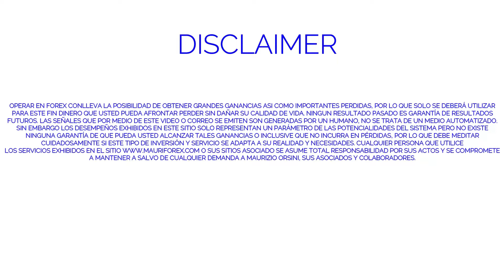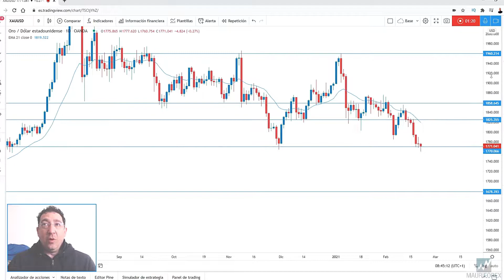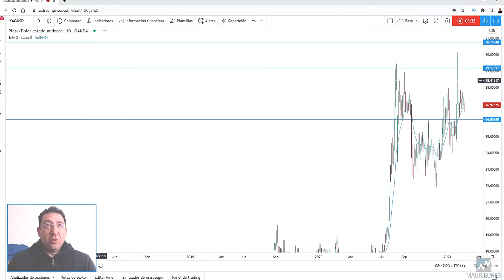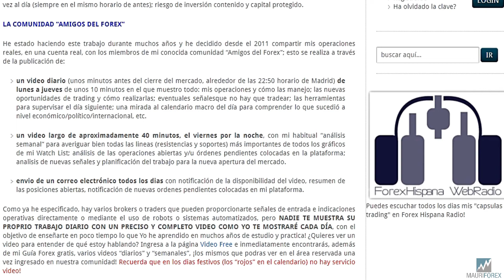📉 TRADING y ANALISIS TECNICO - ¿Oro o plata? Decorrelación "util"!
Estamos asistiendo a una fase de clara falta de correlación entre los dos metales preciosos, muy evidente en el time frame diario. El oro sigue bajando y ha vuelto a los mínimos del pasado mes de junio mientras que la plata, aunque con el "freno de mano puesto", sigue subiendo incluso con perspectivas de volver a los niveles de 2013. ¿Cuál compramos entre los dos? ¿Qué vendemos y cuándo?
Veamos todo en el video de hoy.
Mauricio
*Suscrivete a mi canal Youtube y en mi perfil Tradingview para no perderte todos los videos de analisis, formación y las Sesiones de Trading en Vivo y en Directo de los dias miercoles a las 15:20 horas de Madrid (en Tradingview)!